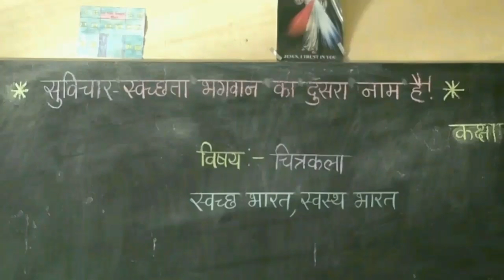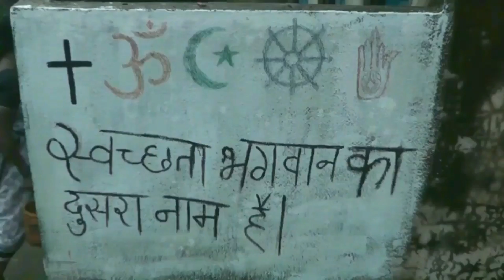PEHLA KADAM My contribution towards making India clean. above 18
A film on "SWAACH BHARAT ABHIYAAN"  an initiative by the central government

Written and directed by Lavet Dabre
Edited by Jason Dabre
Background Score Anson Tuscano
Cinematographer Rahul

Special thanks : Holy Family School, Bhuigaon